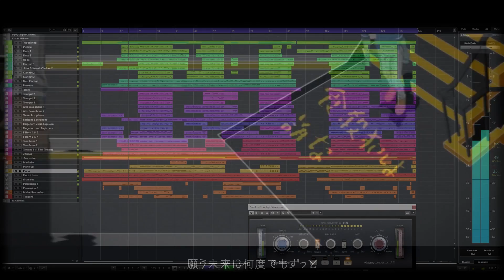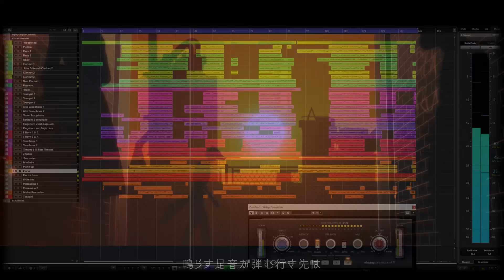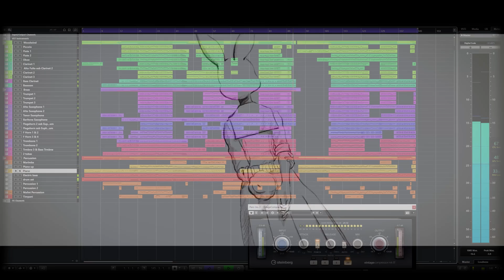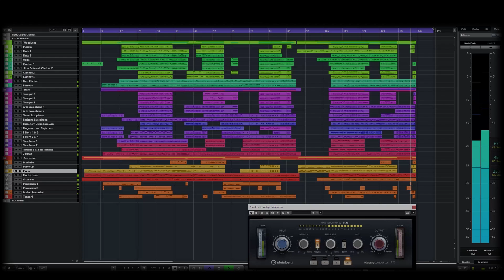怪物 Kaibutsu ~ Monster YOASOBI [Instrumental remix]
私の最初のミックス
夜遊び すごく好きです